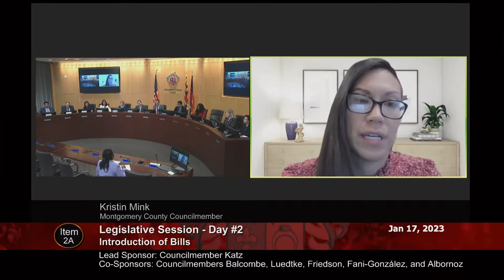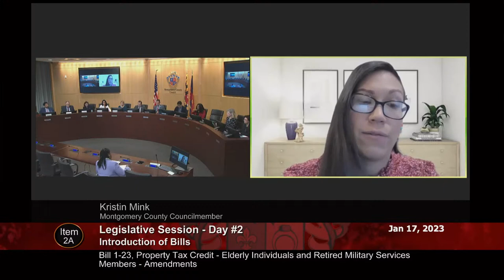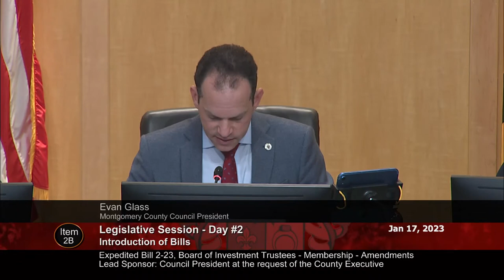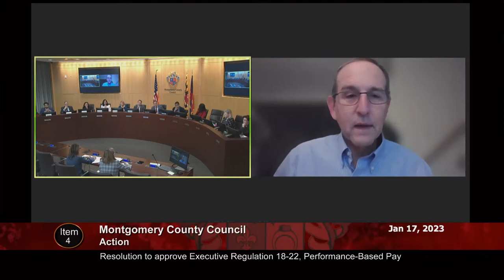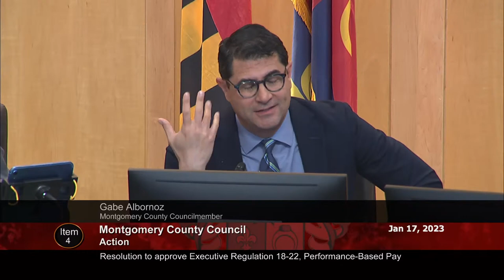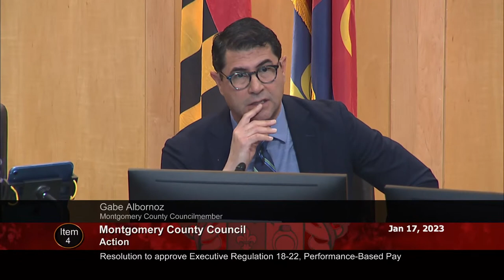January 17, 2023 - Council Session (am)